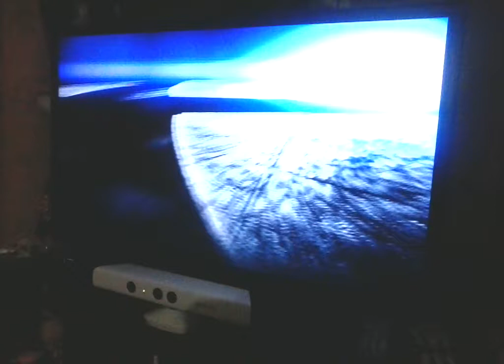X360run, slight improvement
kinda improved in the boot, but still a minute is alot for me, x360ace next.